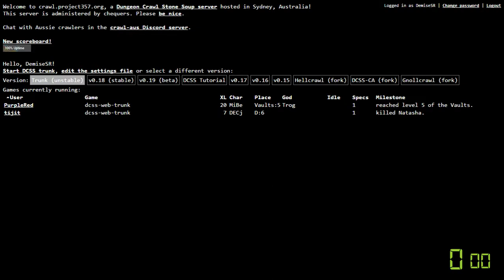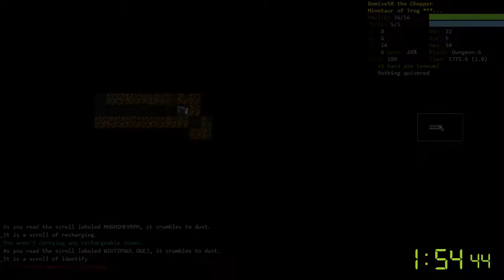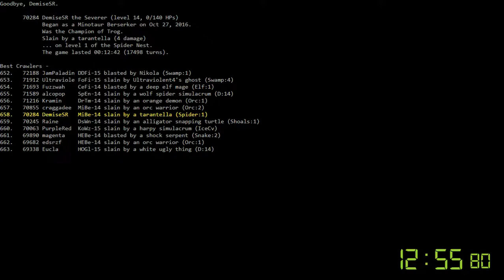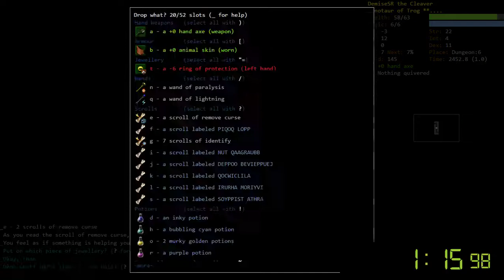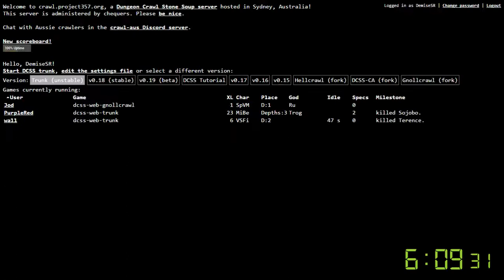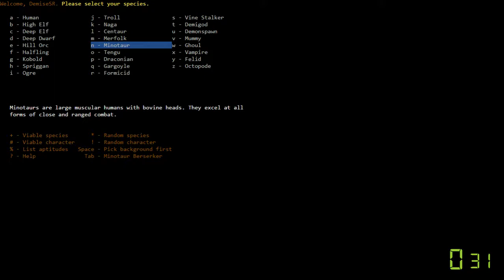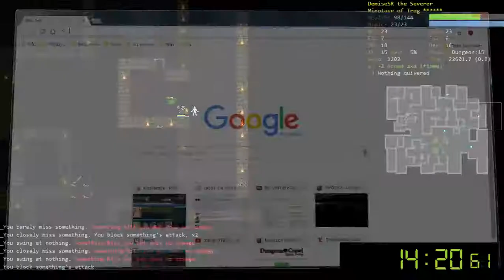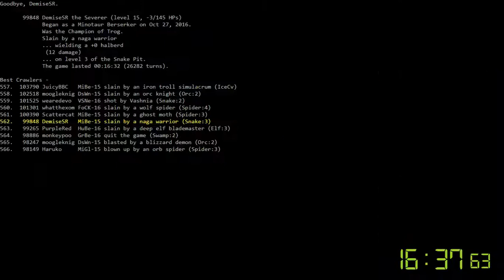Demise's Mildly interesting speedruns Part 1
Today's ep is Demise entirely turning off his brain and talking while speedrunning. I have no recollection of what I said but somehow there's an hour+ of this footage now